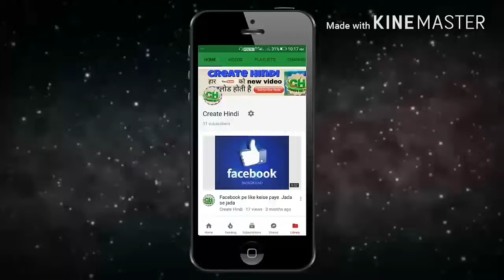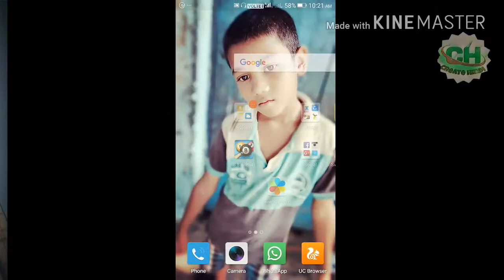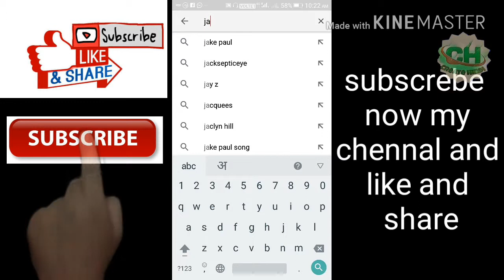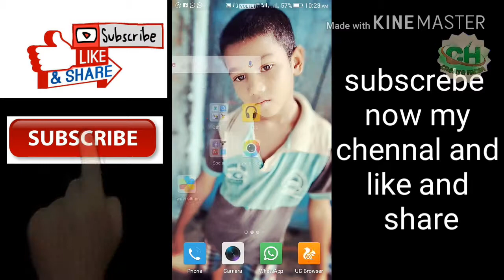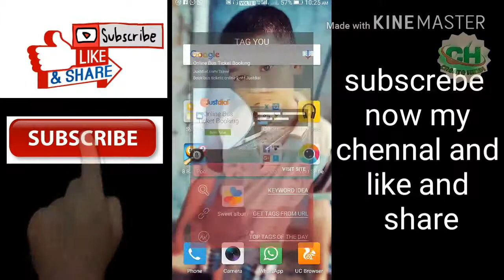How to make virel and tag kisi bhi video ka tag keise dekhe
Create Hindi ko subscribe jarur kare kyo ki me had trha ki video dal ta re he ta hu pliss subscribe my channel create Hindi my channel create Hindi my follow usMy